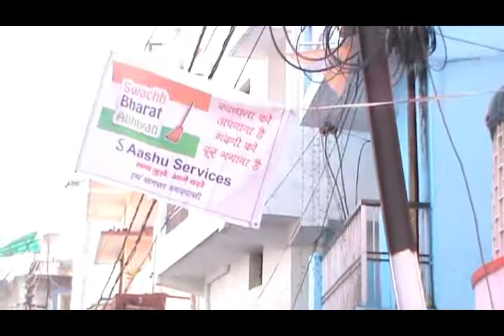आशु सर्विसेस एक कदम स्वच्छता की ओर रायपुर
स्वच्छ रहें, स्वस्थ रहें

पांच तरीके जिनसे आपके आसपास का वातावरण स्वच्छ रहेगा (और आप खुद भी स्वस्थ रहेंगे)।
आप जानते हैं कि लोग कहते थे कि स्वच्छ रहना लगभग धर्मनिष्ठ होने की तरह है? नई सहस्राब्दी के लिहाज से हमें पुरानी कहावत को मांजने की जरूरत है, ताकि हम कह सकें कि ‘‘स्वच्छ रहना स्वस्थ रहने के लिहाज से बहुत अहम है।’’ यहां हम वे पांच आसान और असरदार तरीके बता रहे हैं जो आपके घर और दफ्तर को साफ-सुथरा रखेंगे, यानी आप और आपके परिजन सहेतमंद रहेंगे।

1. गंदे बर्तन = हानिकारक जीवाणु
आप यह जानकर भौंचक रह जाएंगे कि रात को गंदे बर्तनों को साफ करने के बावजूद सिंक में कितने सारे जीवाणु रह जाते हैं। जो जीवाणु आपके सिंक में पैदा होते हैं, वे आपके हाथों, बर्तन साफ करने वाले स्पंज या स्कर्ब और इससे भी बदतर आपके भोजन के संपर्क में आ सकते हैं। इसलिए दिन में एक बार अपने सिंक को ब्लीच व पानी से अच्छी तरह से धोएं और उसे सूखने दें। इससे जीवाणु भी खत्म हो जाएंगे!

2. टूथब्रश को सूखने दें और ऊंची जगह रखें
हर रोज इस्तेमाल के बाद अपने टूथब्रश को न सिर्फ सूखा रखने की जरूरत है, बल्कि वॉशरूम को भी बिल्कुल स्वच्छ रखना चाहिए। यह सामान्य-सी बात लग सकती है, लेकिन क्या आप जानते हैं कि जब आप टॉयलेट को फ्लश करते हैं, तो इसके दो घंटे बाद तक पूरे वॉशरूम में जीवाणु तैरते रहते हैं? टूथ्रब्रश को रखने की सबसे बढि़या जगह है आलमारी। वहां यह सूख पाएगी और जीवाणुओं से सुरक्षित रहेगी। इसलिए टूथब्रश को अपनी नज़रों से दूर रखें- और जीवाणुओं को दिमाग से।

3. जहां-जहां हाथ लगे, वहां-वहां जीवाणु
सोचिए कि आप दिन भर में कितनी सारी चीजों को अपने हाथों से छूते हैं। फिर आप यह सोचिए कि आपके घर के लोग किन-किन चीजों को हाथ लगाते हैं, यहां हम घरेलू चीजों की बात कर रहे हैं। मसलन, दरवाजे के हैंडल, पावर स्विच, कंप्यूटर की-बोर्ड (घर और द़फ्तर, दोनों जगह) और सबसे अधिक रिमोट कंट्रोल। इन चीजों की हमेशा सफाई करते रहना आपका विवेकपूर्ण कदम होगा, क्योंकि ऐसा करके आप घर के सदस्यों और द़फ्तर में सहयोगियों की सेहत की रक्षा करेंगे।

4. दो बार बोलें हैपी बर्थ-डे ...
इसमें कोई दोराय नहीं कि अपनी सेहत का खयाल रखते हुए आप अपने हाथ बार-बार धोते रहते हैं। लेकिन जरा ठहरिएः साबुन की कुछ बूंदें अपनी हथेली पर गिराकर उन्हें झट-से टोंटी के नीचे धो डालना काफी नहीं है। साबुन के झाग में अपने हाथ को मलें, कम से कम इतनी देर कि आप दो बार हैपी बर्थ-डे गा सकें। यानी कम से कम 20 सेकंड तक तो हाथ जरूर मलना चाहिए। तभी सही मायने में आपका अगला बर्थ-डे स्वस्थप्रद होगा।

5. ठहरा हुआ पानी फेंक दें
सभी जानते हैं कि बिस्तर के आस-पास मच्छर मारने वाला स्प्रे करना चाहिए और मच्छरदानी लगाकर सोना चाहिए, ताकि मच्छरों को शरीर से दूर रखा जा सकें। क्योंकि वे डेंगू या मलेरिया की सौगात हमें दे सकते हैं। लेकिन क्या आप जानते हैं कि स्थिर पानी में मच्छर हजारों की संख्या में अंडे देते हैं? ऐसा पानी घर के भीतर अनेक जगहों पर हो सकता है, मसलन फूलदानों, पालतू जानवरों के पानी रखने के बर्तनों या फिर मछलीघर में। इन बर्तनों के पानी को सप्ताह में एक बार ज़रूर बदलना चाहिए और उन्हें अच्छी तरह से साफ करना चाहिए, ताकि रोगों की गिरफ्त में आने से बचा जा सके। इस तरह आप मच्छरों को यह पैगाम देंगे कि उनका आपके घर में कतई स्वागत नहीं होने वाला!